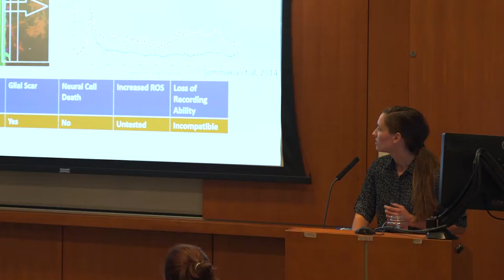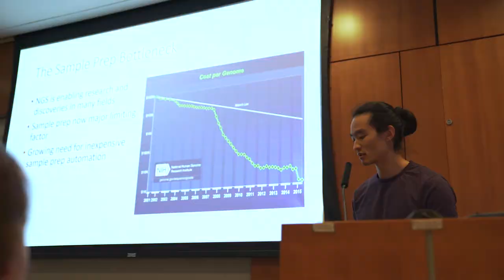Biotechnology Graduate Program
Inside Brown's graduate program in biotechnology.